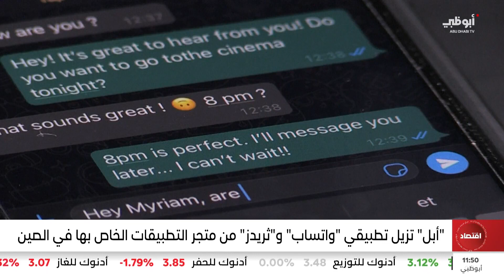"أبل" تزيل تطبيقي "واتساب" و"ثريدز" من متجر التطبيقات الخاص بها في الص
"أبل" تزيل تطبيقي "واتساب" و"ثريدز" من متجر التطبيقات الخاص بها في الصين